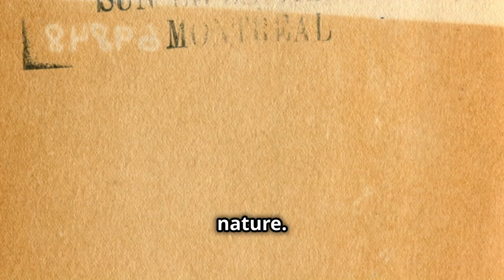Moby-Dick: The Most Dangerous Obsession, Hunt for the White Whale: Book Summary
Welcome back to The Book Fox Summaries! Today, we embark on an epic literary journey as we delve into Herman Melville's timeless masterpiece, "Moby-Dick." Published in 1851, this classic novel is more than just a seafaring adventure-it's a profound exploration of obsession, fate, and the human condition.

"Moby-Dick" opens with one of the most iconic lines in literature: "Call me Ishmael." Ishmael, our narrator and guide, introduces us to the world of whaling and the captivating characters aboard the whaling ship Pequod. Led by the enigmatic Captain Ahab, the crew embarks on a perilous journey to hunt down the legendary white whale, Moby-Dick.

Exploring the Characters:

Central to the story is Captain Ahab, a brooding and monomaniacal figure whose sole purpose is to seek revenge on Moby-Dick, the whale that maimed him. Ahab's obsession drives the narrative forward, leading the crew through dangerous waters and moral dilemmas. Alongside Ahab are memorable characters such as Queequeg, the tattooed harpooner; Starbuck, the steadfast first mate; Stubb, the jovial second mate; and Flask, the fiery third mate. Each character adds depth and complexity to the story, reflecting different facets of human nature.

Themes Explored:

"Moby-Dick" is rich with themes that resonate throughout the ages. The novel explores the conflict between man and nature, the consequences of unchecked ambition, and the limits of human knowledge. Ahab's quest for vengeance against Moby-Dick becomes a metaphor for humanity's eternal struggle against forces beyond our control. Melville's exploration of these themes is as relevant today as it was in the 19th century, prompting readers to reflect on the complexities of existence and the pursuit of meaning.

Symbolism in 'Moby-Dick':

At the heart of "Moby-Dick" lies a tapestry of rich symbolism. The white whale, Moby-Dick, symbolizes the unknowable and uncontrollable forces of the universe. To Ahab, Moby-Dick represents all that is evil and inscrutable, driving him to madness in his relentless pursuit. The Pequod itself symbolizes a microcosm of society, with its diverse crew representing different cultures and perspectives. Melville's masterful use of symbols adds layers of meaning to the narrative, inviting readers to interpret the story on multiple levels.

Narrative Structure and Style:

Melville's narrative style in "Moby-Dick" is expansive and multifaceted, blending elements of adventure, philosophy, and symbolism. The novel is interspersed with chapters that delve into natural history, whaling techniques, and philosophical musings, enriching the reader's experience and providing deeper insights into the characters and themes. Through Ishmael's perspective, readers are immersed in the world of whaling and the moral complexities faced by the crew of the Pequod.

Cultural Impact and Legacy:

Over the years, "Moby-Dick" has left an indelible mark on literature and popular culture. Its themes and characters have inspired countless adaptations, interpretations, and artistic works across various mediums. The novel's exploration of existential themes and the human psyche continues to resonate with readers of all ages, cementing its status as a literary classic.

Conclusion and Viewer Engagement:

In conclusion, "Moby-Dick" remains a towering achievement in American literature-a work that transcends its time and continues to captivate readers with its timeless themes and unforgettable characters. Whether you're revisiting this classic or discovering it for the first time, our deep dive into "Moby-Dick" promises to enrich your understanding and appreciation of this literary masterpiece.

We invite you to share your thoughts and insights in the comments section below. What aspects of "Moby-Dick" resonate most with you? Are there other novels or themes you'd like us to explore on The Book Fox Summaries? Your feedback helps us create content that resonates with our community of book lovers.

At The Book Fox Summaries, we're committed to bringing you the essence of the greatest books ever written, sparking meaningful conversations and fostering a love for literature.

OUTLINE:
00:00:00 Opening Scene
00:00:24 Introduction to the Book
00:00:30 Meet the Narrator and Crew
00:00:48 Introduction to Captain Ahab
00:01:56 The Pursuit of Moby-Dick
00:03:09 Symbolism and Themes
00:03:27 The Climax and Final Battle
00:03:43 Ishmael's Survival
00:03:54 Conclusion